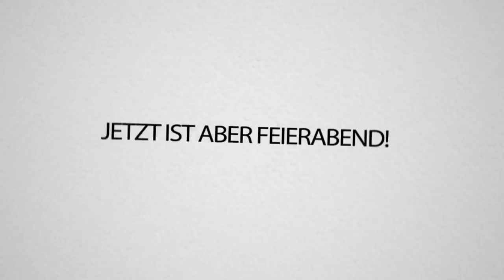MINECRAFT durchspielen, aber mit 1000 fachen ITEM DROPS! (unmöglich!)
Tausendfache Drops in Minecraft mit diesem Modpack! Wie schnell schafft man es, mit dem Speedrun den Enderdrachen zu besiegen? Schaut es euch an!